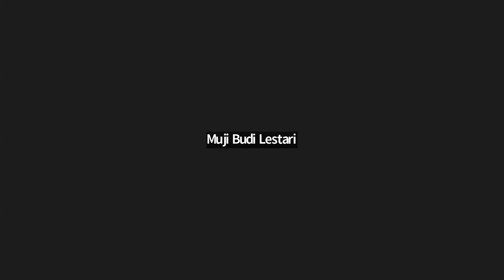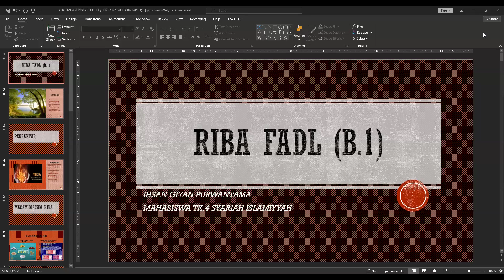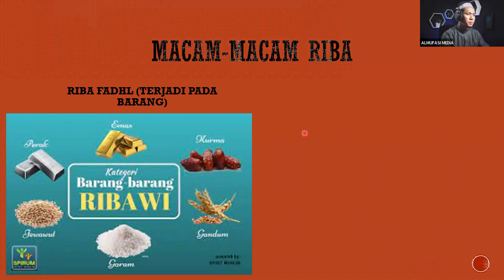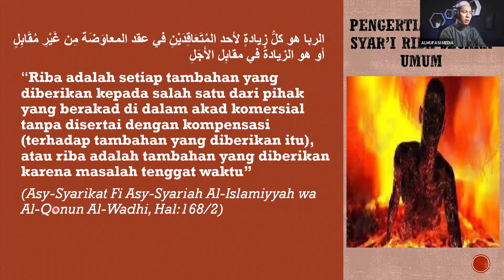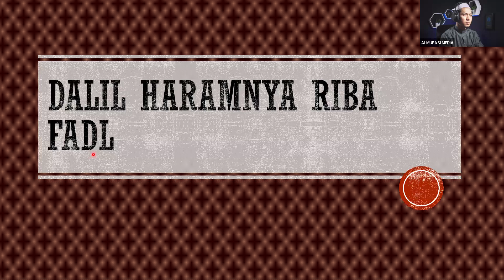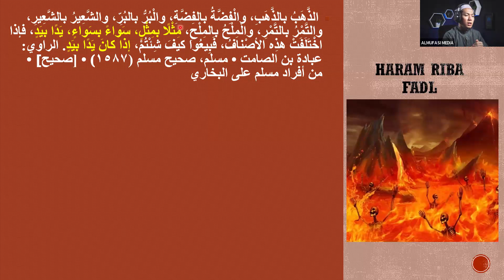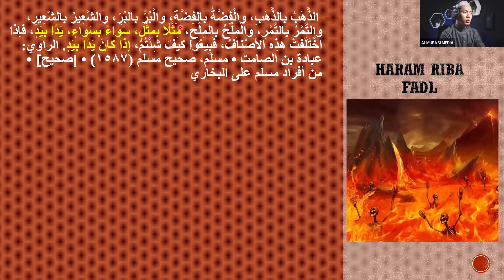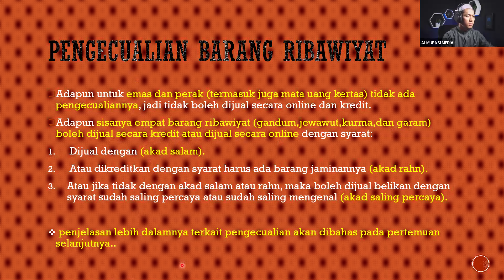16. Kajian Fiqh Muamalah RIBA FADL - Ust. Ihsan Giyan Purwantama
Kajian Talaqqi Online Almufasi (TOA) membahas Fiqh Muamalah bersama Ust. Ihsan Giyan Purwantama Melalui Zoom Meeting.